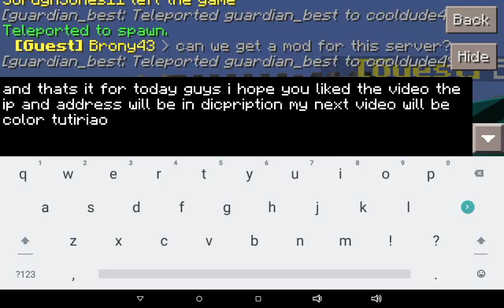My server SurvivalCraft! (SERVER DOWN!)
(SERVER DOWN) SurvivalCraft is a cool place to talk to your friends and just have fun! If you want to come it's IP: a28173.leet.cc Port: 28173 and my second but not so good server IP: a .leet.cc Port: still needs work you can come if you like! But I prefer SurvivalCraft! It has all sorts of plugins like Economy, Factions, Kits, and lag free! If you misbehave like say a bad word you will be sent to jail if you warp, home, or /spawn you will be auto banned, or if you donate you will be released automatically! You won't stay in jail forever but it will depend on how major it was. Bring your friends please share this server! It would really help! How to do color in Minecraft servers!